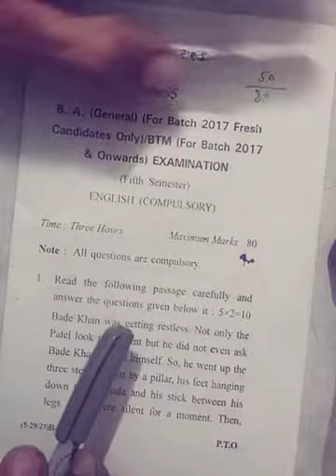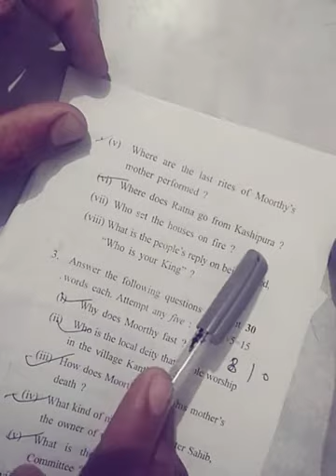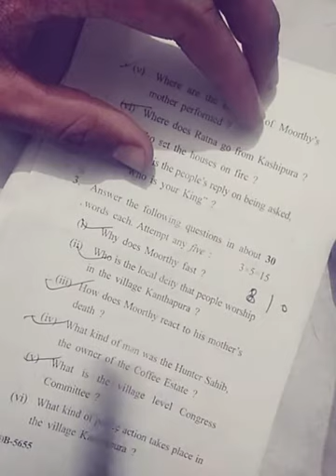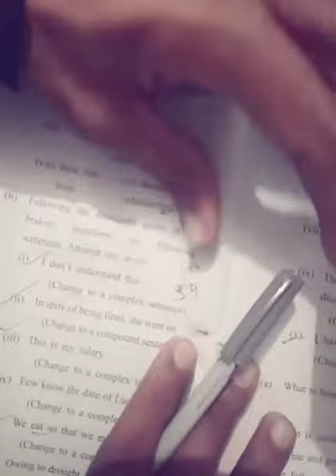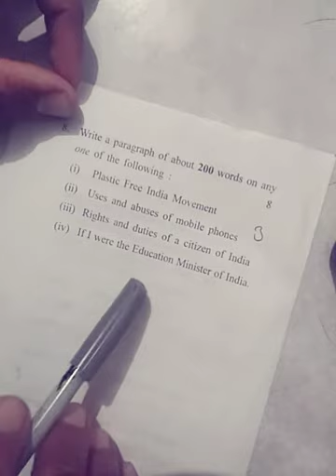B A 5th sem 3rd year English pepar 2021🌱